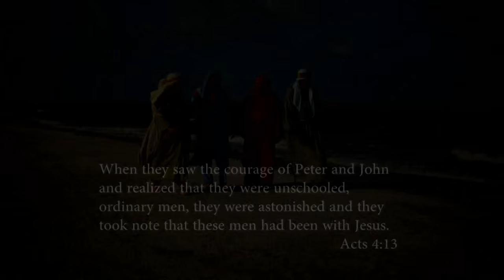The Good Life - Kynan Bridges, Ken Hope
Guests:  Kynan Bridges, Ken Hope
This program is produced by Darlene Greenlee for CTN.  Show number:  GL05348HD CC